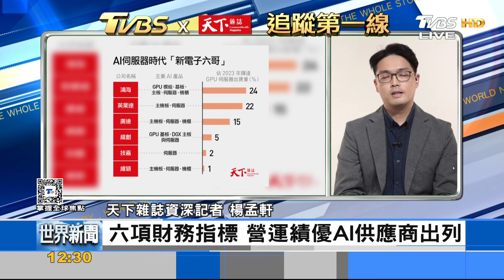TVBS《FOCUS世界新聞》攜手《天下雜誌》揭曉營運績優AI供應商｜楊孟軒｜FOCUS全球新聞 20240515